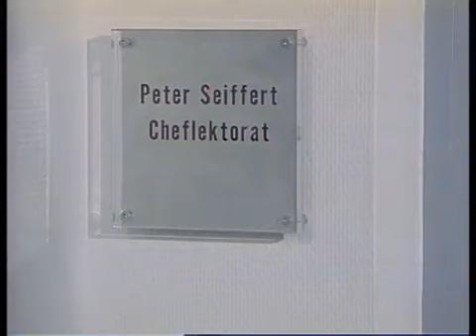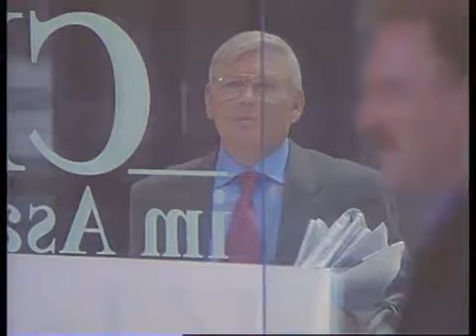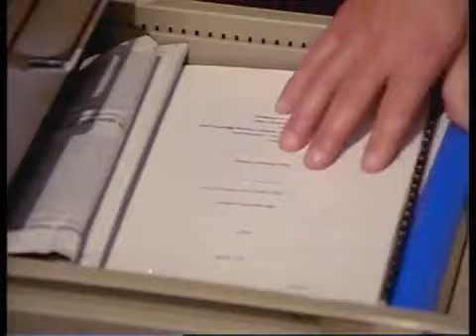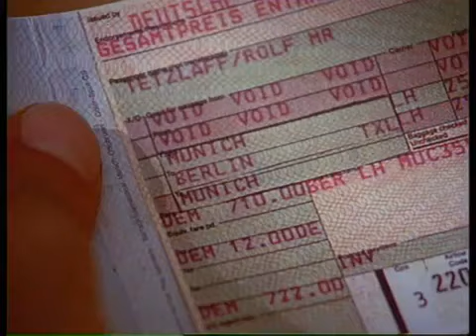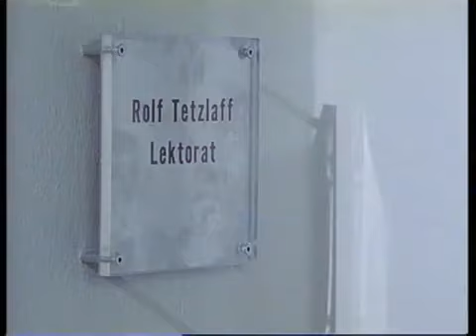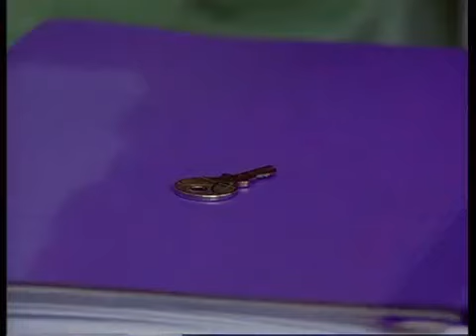Der Alte Folge 175 Die Akte (1992)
Folge 175

Die Akte

In einer Münchner Fußgängerzone begegnen sich Rolf Tetzlaff und Martin Dubrowski. Die beiden stammen beide aus der DDR und haben sich ewig nicht gesehen. Rolf arbeitet mittlerweile bei einem Verlag und schreibt ein Buch über seine Haft, denn zu Ostblockzeiten musste er fünf Jahre in Bautzen absitzen. Bis heute weiß er nicht, wer ihn damals an die Staatssicherheit verpfiffen hat. Martins Ehefrau vermutet, dass es Rolfs alte Liebe Karin Simon gewesen ist. Wenig später wird der Verlagslektor in seinem Büro tot aufgefunden. Sein Magenbitter war mit einem Pflanzenschutzmittel vergiftet.

Henry Johnson Charles Muhamed Huber

Rolf Tetzlaff Ulrich von Dobschütz
Frau Tetzlaff Christine Buchegger
Jutta Dombrowski Evelyn Hamann
Martin Dombrowski Peter Aust
Karin Simon Christine Wodetzky
Peter Seiffert Werner Schwuchow
Max Buddenberg Karlheinz Vietsch
? Claudia Lössl
?  Angela Gockel
?  Alfred Cerny
?  Marianne Stein
?  Peter Bertram
?  Kurt Reinstein
?  Stefan Born
?  Oliver Grober

Titelmusik Eberhard Schoene